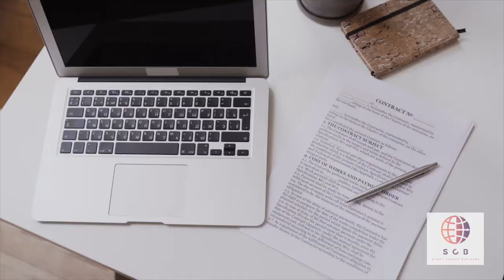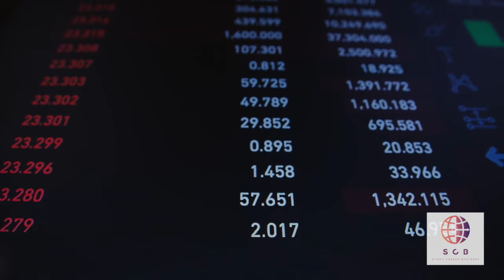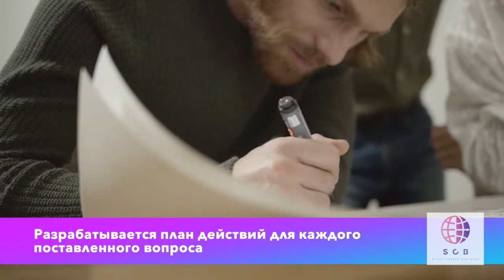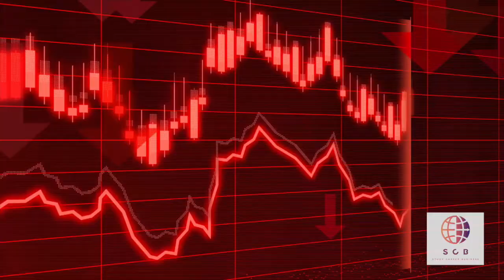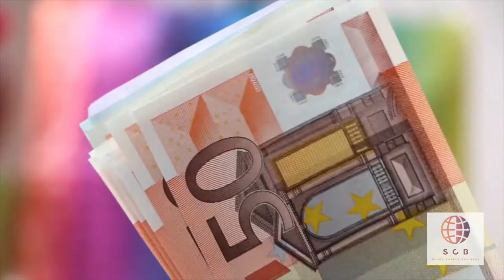Бизнес в Германии / что сейчас делать Русским? / интервью с адвокатом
Записаться на личную консультацию к основателю проекта :
Германия является прогрессивной страной, имеющей стабильную экономику. Открытая к внешним инвестициям, она является идеальным местом для ведения предпринимательской деятельности. Бизнес в Германии открывает широкие возможности для русских и прочих иностранных инвесторов, обеспечивает стабильный доход и позволяет получить ВНЖ и даже гражданство.